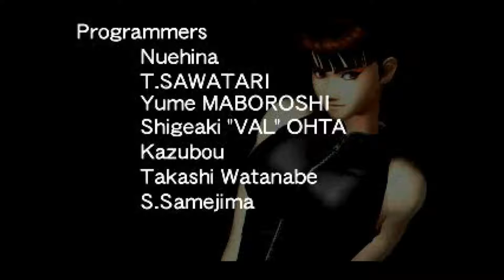Jann-Lee - Dead or Alive - PSX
Dead or Alive (Japanese: デッドオアアライブ) is a 1996 fighting game by Tecmo and the first entry in Team Ninja's long-running Dead or Alive series. It was released first in arcades, followed by home ports for the Sega Saturn in Japan, and later for the PlayStation in all regions.

Dead or Alive (デッドオアアライブ) est un jeu vidéo de combat, diffusé sur arcade en 1996, puis commercialisé sur consoles Saturn en 1997 et sur PlayStation en 1998. C'est un jeu de combat en 3D reprenant le principe de Virtua Fighter. Les combats ont lieu sur un ring dont les bords sont des zones spéciales, qui explosent et enlèvent de l'énergie à un joueur lorsqu'il y est projeté.